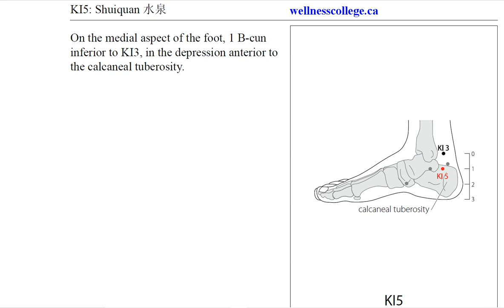KI5 Shuiquan 水泉